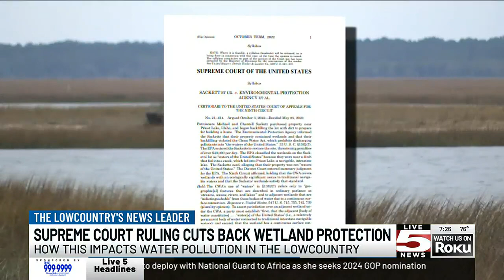VIDEO: How a Supreme Court ruling cutting wetland protection will impact the Lowcountry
A recent Supreme Court ruling puts a strong limit on what the Environmental Protection Agency can control when it comes to water pollution.